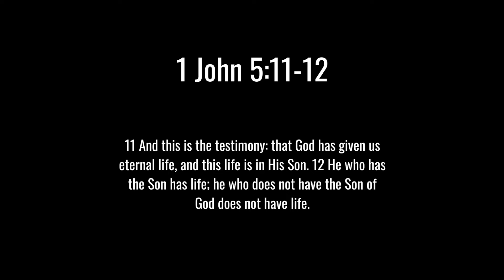SIMPLE DRILLS FOR SHIFTY GUARDS